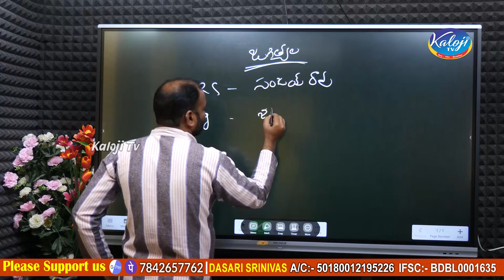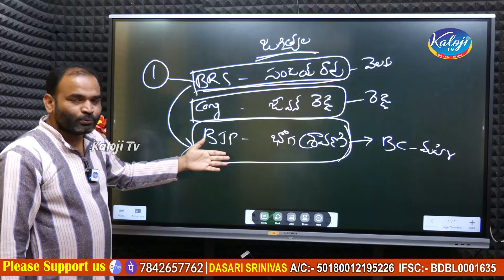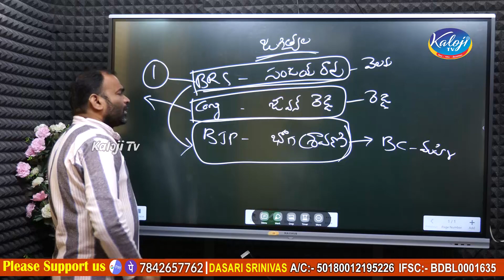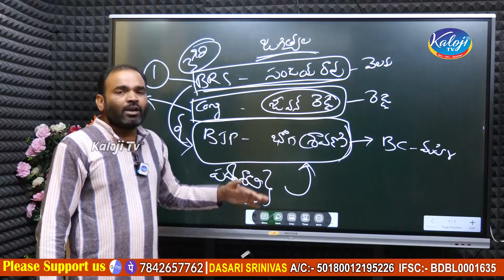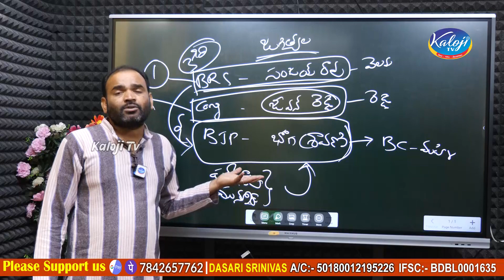జగిత్యాలలో గెలిచేదెవరు ? జీవన్ రెడ్డి vs భోగ శ్రావణి | Jeevan Reddy Vs Boga Sravani | Kaloji TV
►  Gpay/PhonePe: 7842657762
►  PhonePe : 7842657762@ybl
►  Gpay : kalojitv@okicici